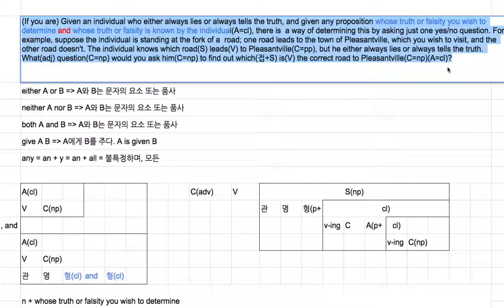[영어의 구조] 172 - 품사는 문장 속에서 결정된다